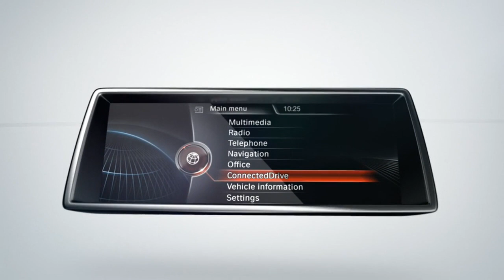BMW ConnectedDrive Servicios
Una experiencia de conducción personalizada gracias a múltiples servicios y aplicaciones de BMW ConnectedDrive Services